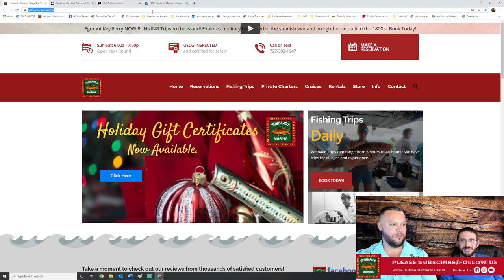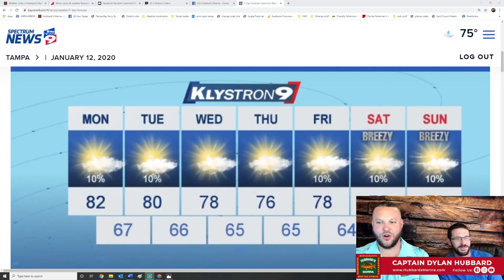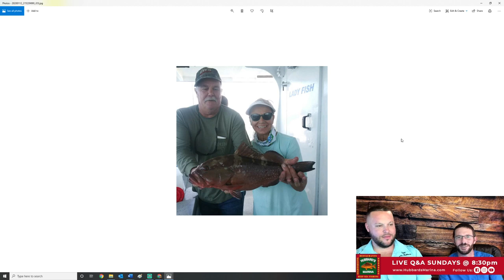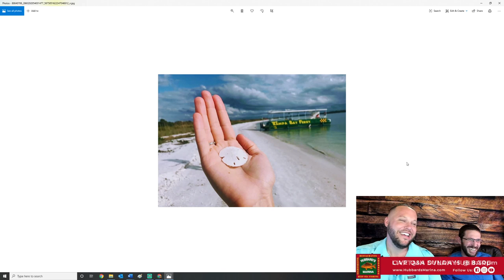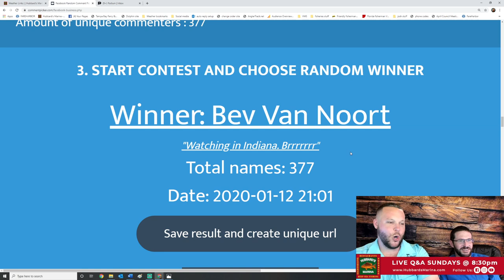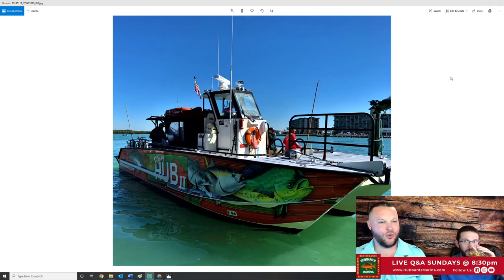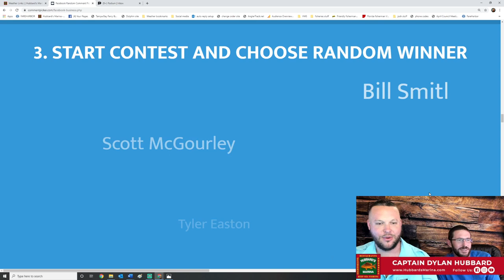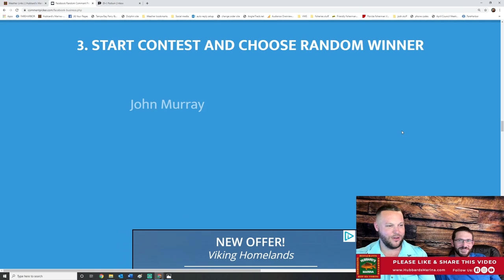Sunday night's LIVE STREAM FISHING SHOW 8:30PM weekly!